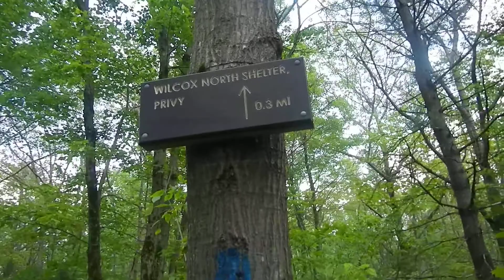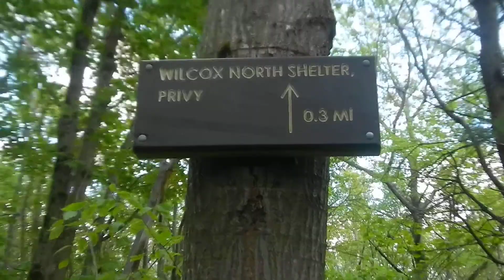The best part of the day -- arriving at camp! - 6/12/13